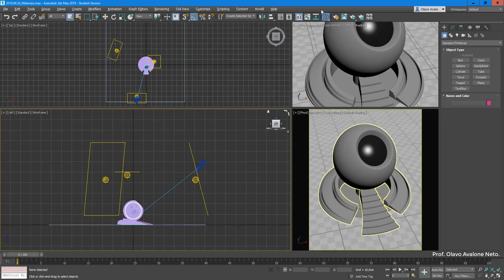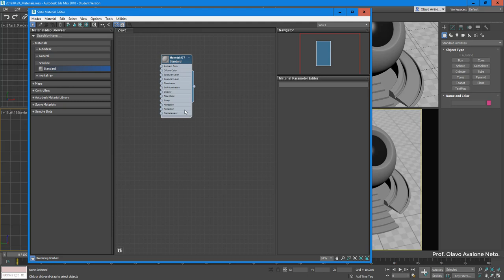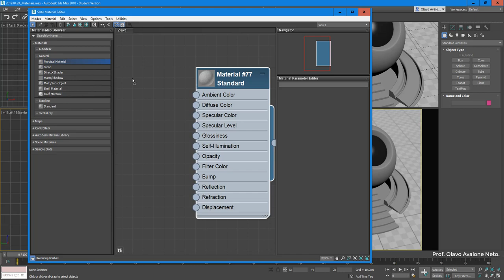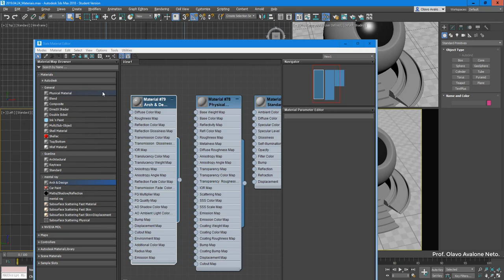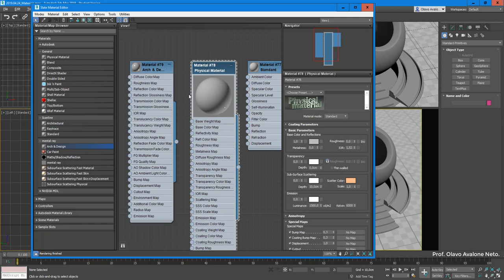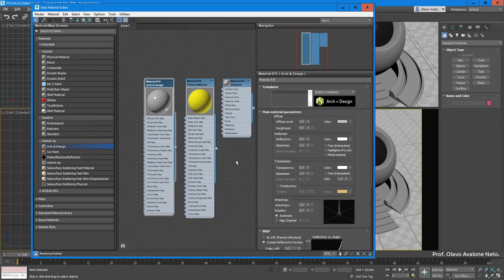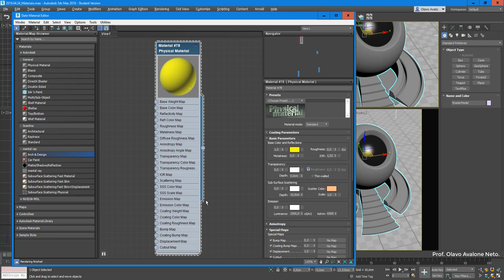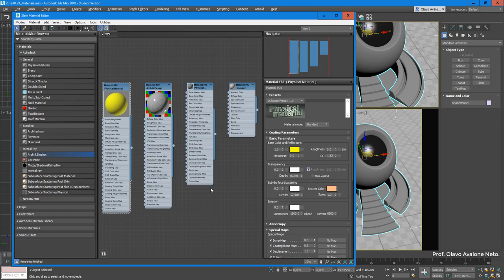Modelamento Virtual I 2019.1 - Aula 10 A - Interface de Materiais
Mostra a interface de criação de materiais no 3ds Max